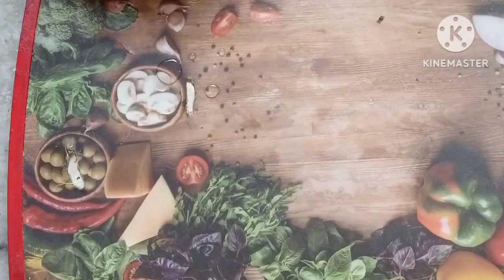देसी चना देसी तरीके से प्रेशर कुकर में बनाए झटपट स्वादिष्ट सब्जी बिना उबाले आसान तरीके से।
kale chane ki sabji#how to make chana recipe#kale chane ki sabji kaise banaye#chana recipe#panjabi chole recipe#panjabi chole#chole cholerecipeinhindi how to make chola#aloo chole ki sabji#cholebhaturestreetfood chole_bhature chole kale chane ki sabji recipe#amritsar chole bhature#greve sabji chana recipe restaurant style village villagefood chana chat#chana chart chana recipe rudra Rai blog